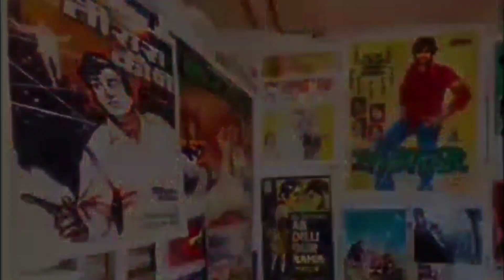Ep.713/Yamni Yeshwant Jadhav/Mumbai Police/BMC/J.J.Hospital Foothpath Huts Razed: Naeem Shaikh (APP)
4NK NEWS finds through Mr. MOHD. NAEEM SHAIKH, FOUNDER-cum-NATIONAL PRESIDENT, AIM POLITICAL PARTY [APP] that BMC & MUMBAI POLICE  was razed the huts from SIR J. J. HOSPITAL's wall of  RAMCHANDRA BHATT MARG, MUMBAI.9. Perhaps hens was not going elsewhere though their owners was disappeared in monsoon due to razed of their huts.

FOUNDER-cum-CHIEF EDITOR,
4NK NEWS